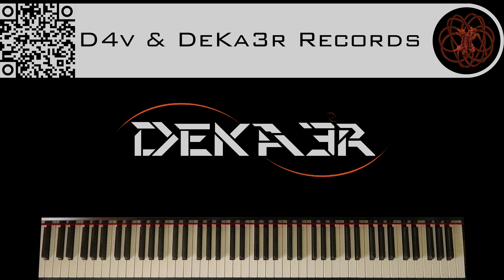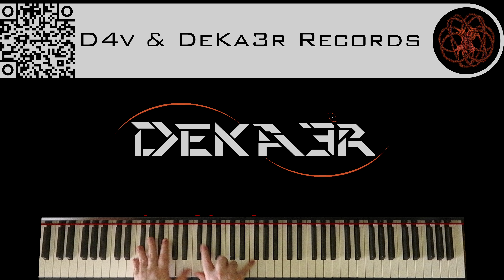🔴 IRL - ESTUDIOS PROFUNDOS DE PIANO - FA# MENOR ARMÓNICO - ESCALAS DOBLES EN SEXTAS - 515